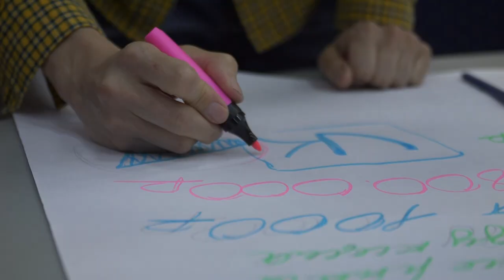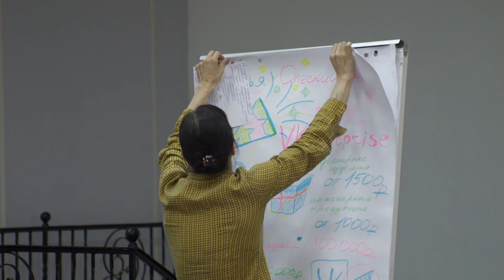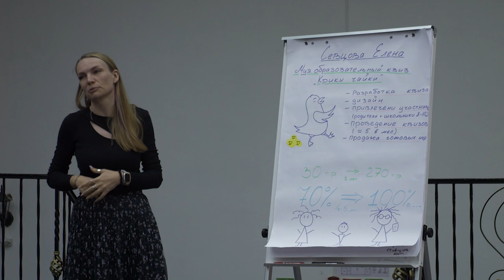Комиссия выбрала 3 лучших бизнес-проекта самозанятых, которым окажут информационную помощь